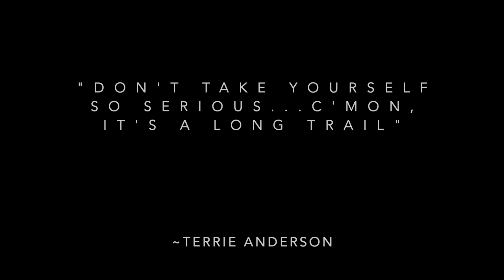All Work and Play makes for a Filthy 20+ Mile Day ~ PCT Series Part 13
Hiked from 5:30am-7:30 making it my first 20+ miles in one day.  22 miles? By the end of the day was no longer smiles for miles.  However I did enjoy getting into town and showering, washing my laundry and eating loads of food!